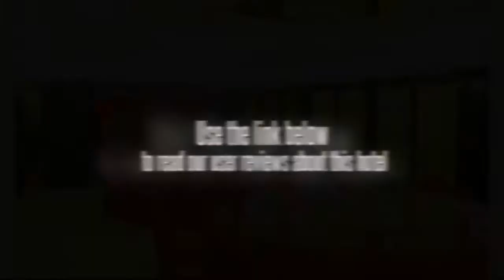Dong Shan Hotel Guangzhou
Dong Shan International Hotel is a 3 star business hotel which is located at the commercial center of Guangzhou. There are 3 buildings totally 360 guestrooms, including standard rooms, deluxe rooms, suites and deluxe business suites. In order to offer your comfortable ambience, the hotel prepares free high speed internet access, Chinese newspapers, a bottle of mineral water per day, tea and coffee in all guest rooms. All rooms elegantly decorated create modern style equipped facilities such as air-condition, satellite TV, IDD, personal coffer, mini bar and thermal bath. 10 different scales conference rooms from 20 to 450 people could meet various business demands. When you want to have a meal, Chinese restaurant with Cantonese cuisine, western restaurant and bar are ideal place. The hotel has a many recreations such as gym, chess room, massage hairdressing etc. Customers should check in before 18:00 on the arrival date. Valid credit card is required to guarantee the booking. Cancel 3 days prior to arrival date through original booking agent or internet channel to avoid 1 night No-show fee. Direct cancellation by phone or fax will NOT be accepted. Early check-out-A charge may apply. Late check-out- if customer checks out between 12 noon and 18pm-half of the daily room rate will be charged, if one checks out after 18pm-the whole day room rate will be charged. During big events, such as Canton Fair, Asian Games guarantee to valid form of payment is required. Cancel 10 days prior to arrival date through original booking agent or internet channel to avoid 1 Night Room Charge and tax. Direct cancellation by phone or fax will NOT be honored. If no-show happens, first night room charge will be collected as penalty through customers credit card. Parking